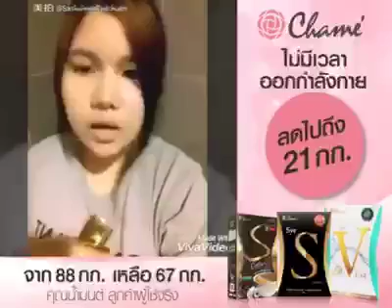รีวิวจากผู้ทานจริงงงง Chamethailand By เชียร์ ฑิฆัมพร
สนใจสินค้า ติดต่อ
ตัวแทนจำหน่ายของแท้100%
Line 🆔: @chamenation (มี@ด้วยนะ)
Facebook fanpage : chamenation